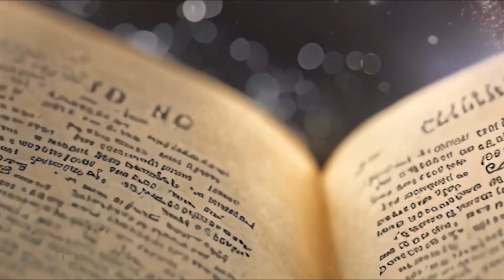Verse of the Day by Job Maangi 03-09- 24